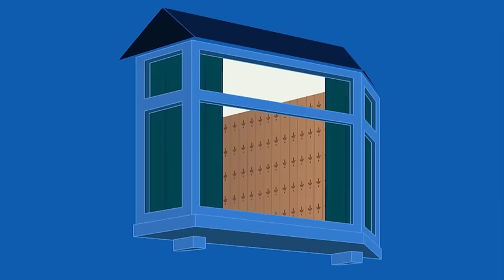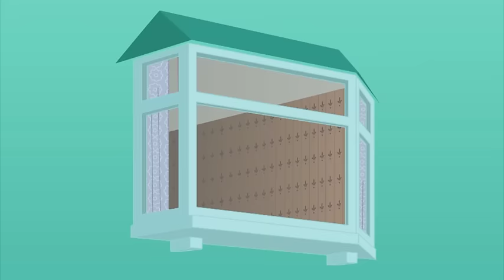Blue Car | Funny Episodes | Mr Bean Cartoon World